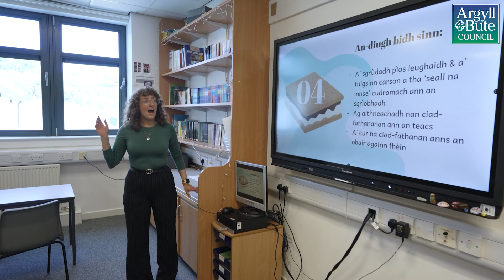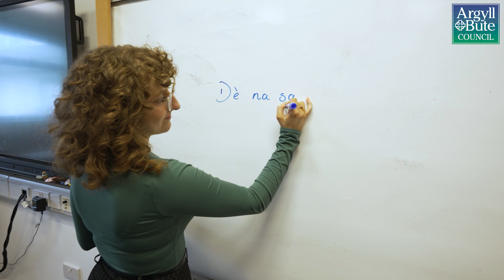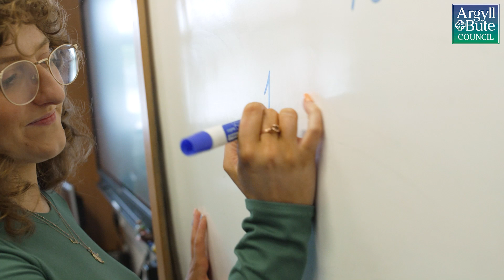Working as a Gaelic teacher in Argyll and Bute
Hear from one of our Gaelic Teachers about a career in Education. You can see all our job vacancies